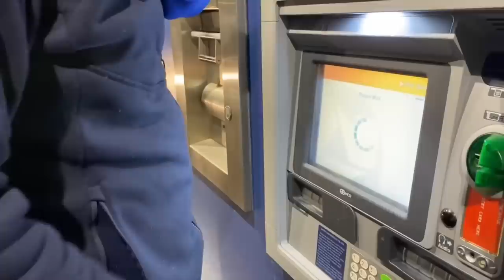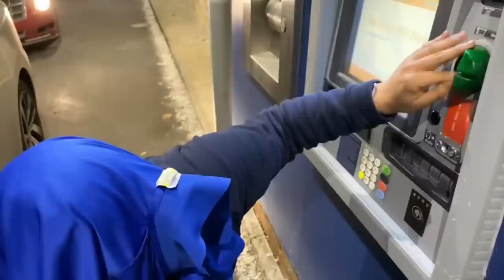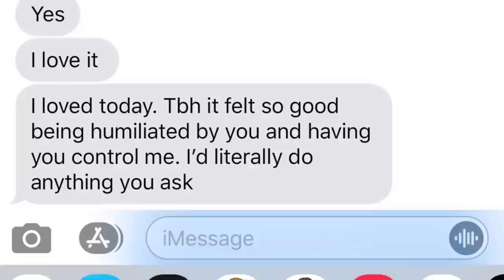Grown Man Enjoys being HUMILIATED by his “Owner”